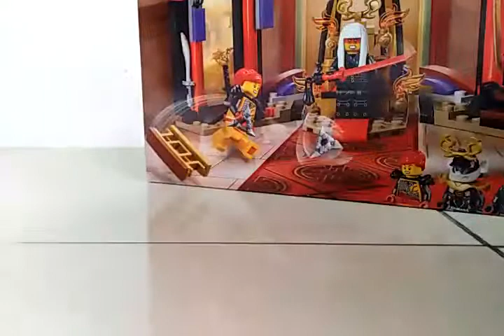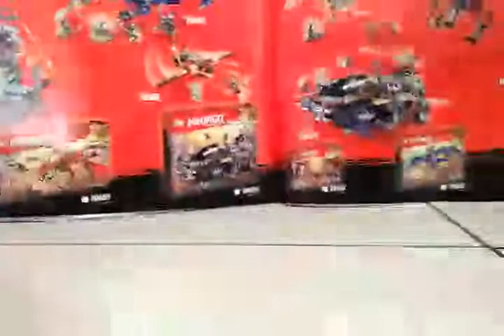Lego ninjago hunted throne room shadow build (part 1)